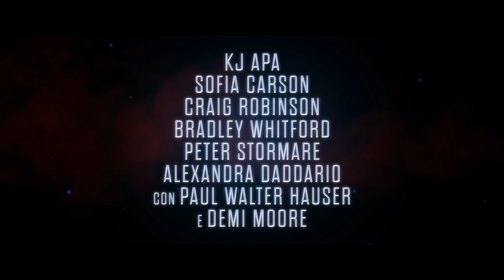Songbird - Trailer @ Ferrara Film Festival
"SONGBIRD"
ITALIAN PREMIERE @ FERRARA FILM FESTIVAL
OFF COMPETITION • FILM DI APERTURA
USA (84 min)
Year of Production/Anno di Produzione: 2021​
Director/Regia: Adam Mason
Producer/Produttori: Michael Bay
Writer/Sceneggiatura: Adam Mason, Simon Boyes
Cast: KJ Apa, Sofia Carson, Demi Moore, Alexandra Daddario

Plot:
Prodotto da Michael Bay ("Armageddon", "Transformers").
​2024, Los Angeles. Quattro anni dopo l’inizio della pandemia il virus continua a mutare, ed ora è chiamato COVID-23. Le città sono in quarantena da circa quattro anni, la metà dei contagiati muore e gli infetti vengono allontanati dalle loro abitazioni per essere condotti in campi di lockdown, noti come Q-Zones, dove vengono rinchiusi senza possibilità di contatto con l’esterno. I superstiti, non ancora infettati, devono fare i conti con la legge marziale e i vigilantes. Tra gli immuni c’è Nico, che si guadagna da vivere consegnando pacchi, è innamorato di Sara, la sua ragazza, che è in quarantena e con la quale non può avere alcun contatto. Quando Sara rischia di essere prelevata dai vigilantes per una sospetta infezione, Nico si precipiterà per le vie desolate di Los Angeles alla ricerca di qualcosa che possa salvarla.